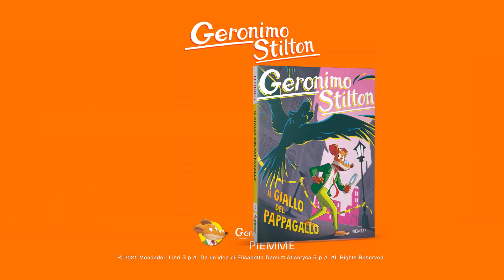Novità stratopiche per Geronimo Stilton!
Dai un taglio alla noia!
Escape Room, gare di skateboard, indagini improbabili e vacanze da incubo: colleziona le nuove storie scaccia-noia per ore di risate assicurate! Con Geronimo Stilton, i giorni non sono mai tutti uguali!

In più Geronimo ha indetto un contest da non perdere! Raccontaci la situazione “alla Stilton” più buffa che ti sia mai capitata: gli autori dei 3 contributi più divertenti riceveranno un riconoscimento stratopico!